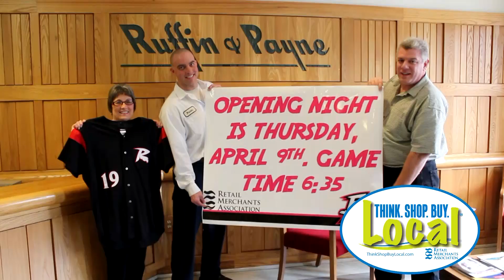19 Days until Opening Night with Ruffin & Payne